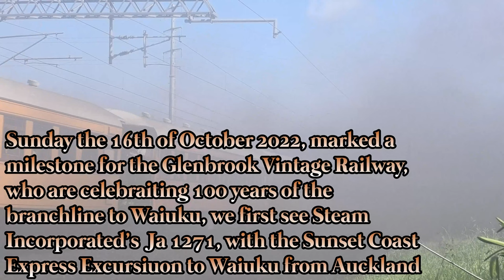Sunset Coast Express & Waiuku Branch 100th Anniversary Excursions (4K)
Sunday the 16th of October 2022, marked a milestone for the Glenbrook Vintage Railway, who are celebrating 100 years of the branch line to Waiuku, we first see Steam Incorporated’s  Ja 1271, with the Sunset Coast Express Excursion to Waiuku from Auckland

Sorry for the spelling mistake in the first clip 😒